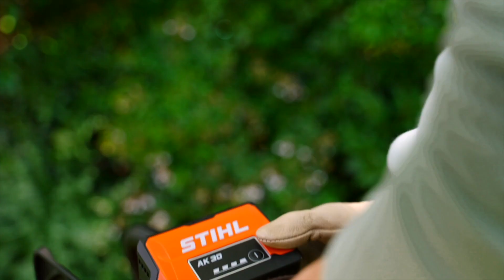Comment créer une bordure de massif ? | Conseils de jardinage STIHL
👇 POURQUOI POUR CRÉER UNE BORDURE DE MASSIF ?

L'utilisation de bordures est cruciale pour délimiter votre jardin et instaurer des zones distinctes. Non seulement les bordures de parterre sont visuellement agréables mais elles ont aussi pour fonction d'empêcher la propagation de la pelouse vers les massifs ou les plates-bandes florales. Dans ce tutoriel vidéo, nous vous présentons une méthode simple pour structurer votre espace extérieur en créant des bordures à partir de chutes de bois.

✅ LES ÉTAPES POUR CRÉER UNE BORDURE DE MASSIF :

Etape 1 : Préparation du sol
- L’absence de bordure favorise la croissance d'herbes indésirables dans la plate-bande.
- Préparez le sol en utilisant une bâche comme base.
- Creusez l'emplacement prévu pour la future bordure.
- Retirez d'abord la pelouse existante.
- La pelouse retirée peut être utilisée efficacement comme compost.
- Employez le sol excavé dans d'autres zones du jardin ou ajoutez-le à votre compost.
- Astuce : le gravier assure un bon drainage et peut être retiré facilement, contrairement à une fondation en béton.
- La couche de gravier doit avoir une épaisseur comprise entre 5 et 10 cm.

Etape 2 : Découpe du bois
- Vérifiez la tension de la chaîne de la scie.
- Utilisez les chutes de bois préalablement équarries pour éviter tout gaspillage.
- Les morceaux de bois doivent mesurer entre 20 et 30 cm de long.
- Poncez les bords afin d'éliminer les échardes.

Etape 3 : Installation de la bordure
- Ajustez les pièces les plus longues et les plus courtes jusqu'à obtenir le motif désiré.
- Comblez les espaces avec du gravier pour stabiliser la bordure.

Etape 4 : Entretien de la bordure
- Vérifiez la longueur du fil de la tondeuse.
- Tapez légèrement la débroussailleuse sur le sol une fois. Le fil de coupe s'ajustera à la bonne longueur.

👨‍🌾 CE DONT VOUS AUREZ BESOIN POUR CRÉER UNE BORDURE DE MASSIF :

- Chutes de bois de poutres carrées
- Gravier, 8/12 mm grossier
- Bêche
- Pelle
- Rabot
- Tréteau
- Truelle
- Brouette
- Maillet en caoutchouc
- Niveau à bulle/à eau
- Seau
- Règle pliante
- Râteau
- Gants
- Lunettes
- Protection auditive pour MSA 70 et FSA 60
- Pantalon de sciage
- Écran de protection pour FSA 60

Munissez-vous de votre équipement de protection individuelle (gants, lunettes de protection, manches longues…) afin de jardiner en toute sécurité.